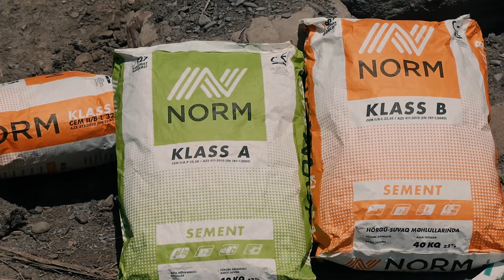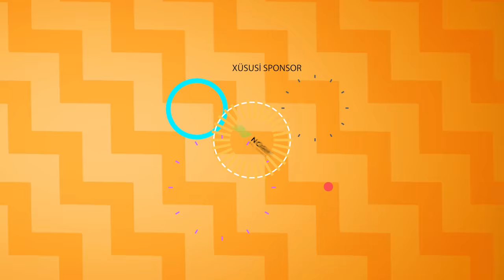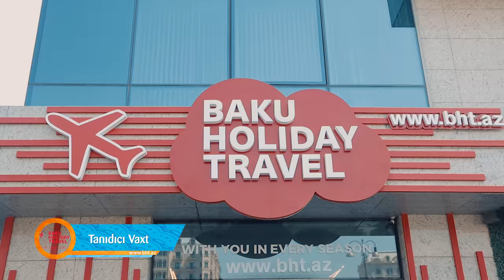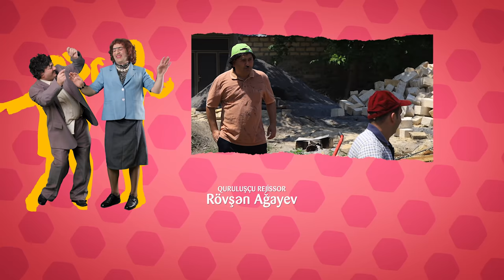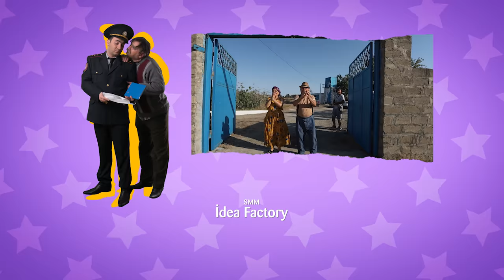"Buğlama" #32 Mövsüm Finalı (20.07.2019)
"Buğlama" 32-ci seriya Mövsüm Finalı
Partnyor: Yakor Vodka
Aktyorlar: Nicat Rəhimov, İlkin Misgərli